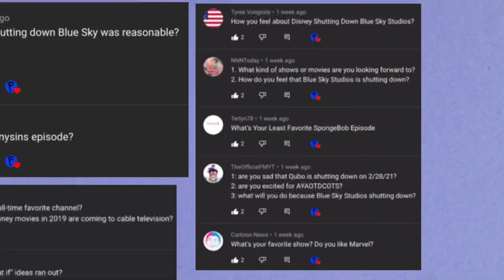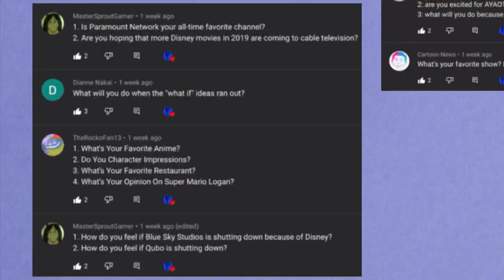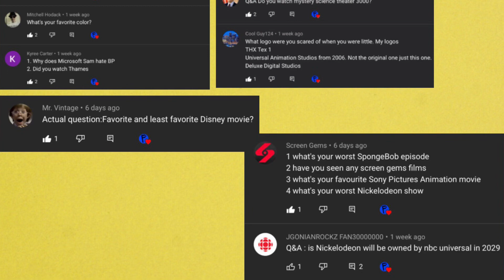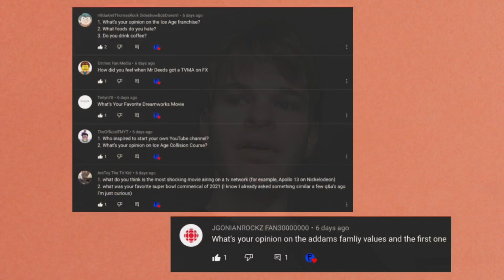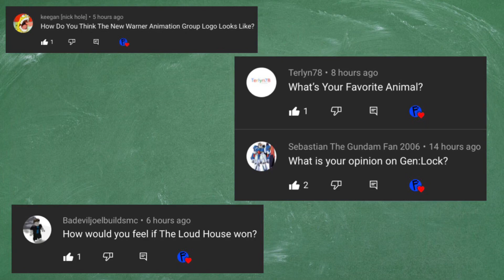Plushblue EP’s Q&A Number Funnier Than 24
AKA, 25.